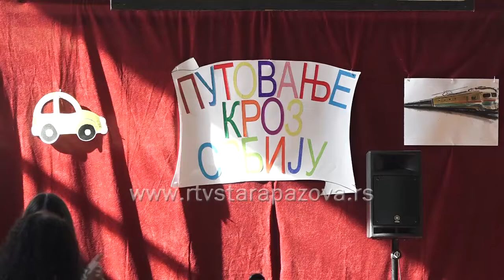Dan škole 23 oktobar Golubinci - Putovanje kroz Srbiju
Jedna od najstarijih škola u Sremu obeležila je Dan ustanove. U pitanju je Osnovna škola „23. oktobar“ u Golubincima koja je počela sa radom pre više od dva i po veka.